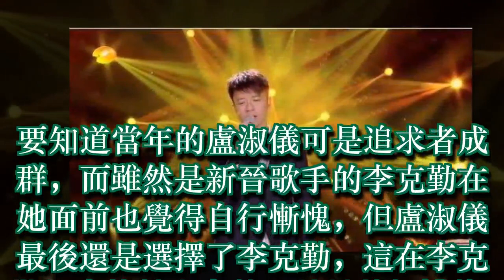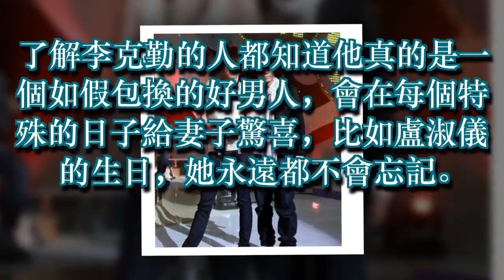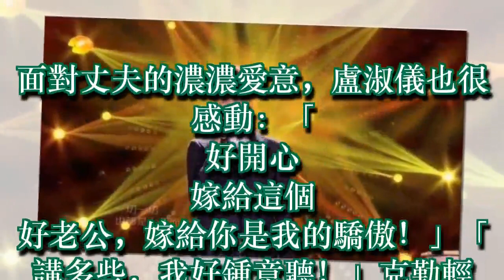隱藏了20年，李克勤老婆終曝光，網友：難怪連梁詠琪周慧敏都不要